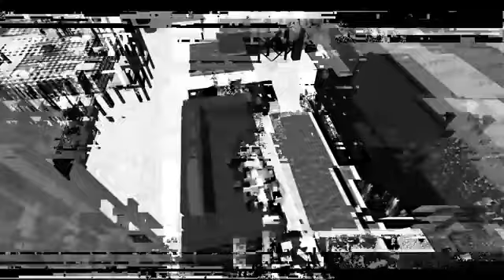¡ENCUENTRO A SRTACATANA BESANDO A OTRO CHICO! 💔😭 ¿ME ENGAÑA? 🥺 SRJUANCHO MINECRAFT ROLEPLAY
Bienvenidos chicos a un nuevo video de ¡ENCUENTRO A SRTACATANA BESANDO A OTRO CHICO! 💔😭 ¿ME ENGAÑA?